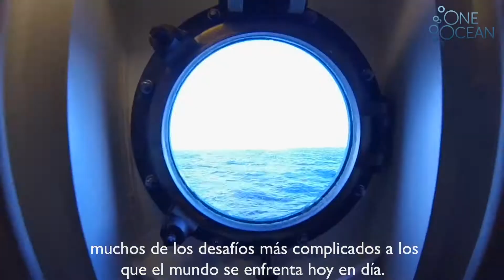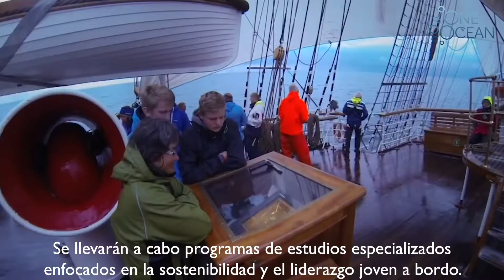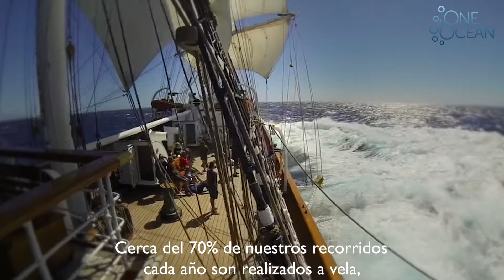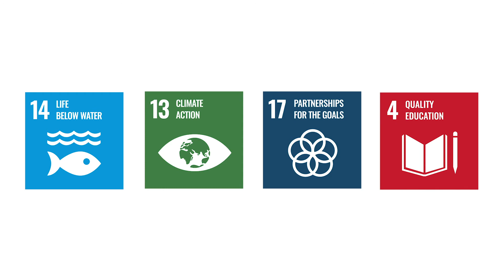Expedición One Ocean – Setting sail for the future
En agosto del 2021, el gran velero noruego Statsraad Lehmkuhl zarpará rumbo a la Expedición One Ocean, una circunnavegación del globo.
Durante diecinueve meses, el Statsraad Lehmkuhl navegará cincuenta y cinco mil millas náuticas y visitará 36 puertos en todo el mundo, actuando como embajador flotante de la nación marítima de Noruega.
Nuestra meta es la de llamar la atención y compartir conocimientos sobre el papel crucial del océano para un futuro sostenible.